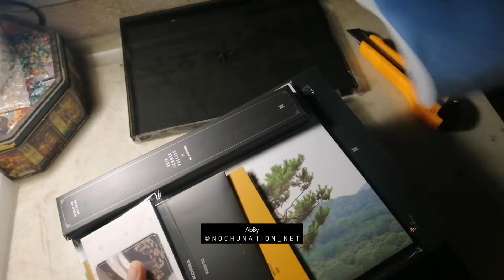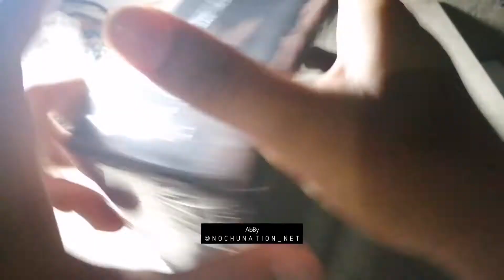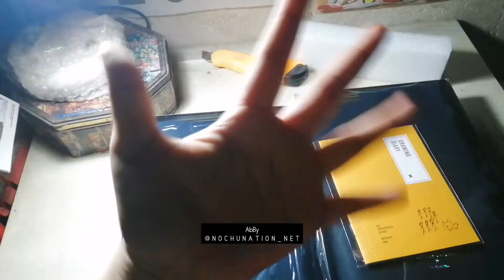[UNBOXING] BTS & BT21 Haul (Monopoly mesh pouch, luggage cover and 2019 Summer Package)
Background Music
Ma City by BTS